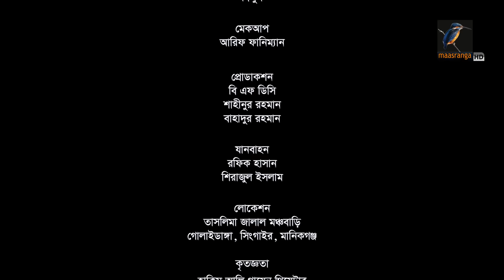Abbas Mia O Shada Porir Golpo | Masum Aziz, Shamol Mawla, Mim | Natok | Maasranga TV | 2019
Maasranga TV Official brings to you the latest Bangla Telefilm, Bangla Natok, Bangla Drama Serial. All contents are copyrighted to Maasranga Television.